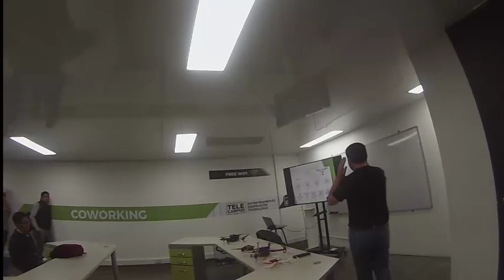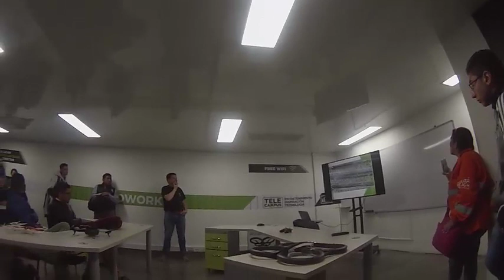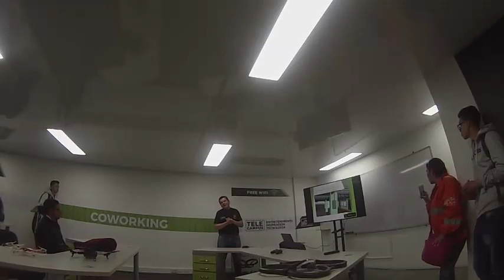Evento Telecampus clasificación de los Drones para diferentes casos de acción,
Charla para socializar el uso de los drones a toda la comunidad de la CUN y estudiantes de colegios de Bogotá